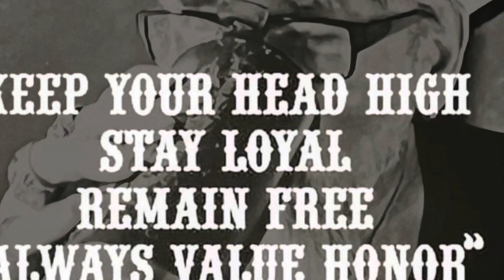Caffeine with CJ-Sunday Freedom Chat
Javajakesroastery.com